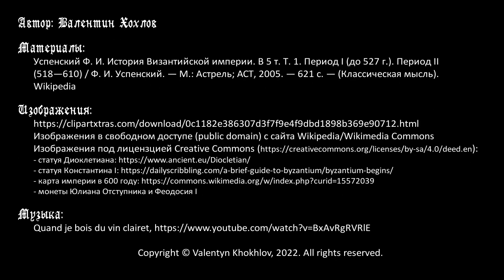История Византии № 1 - Предыстория появления Византии, IV век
Цикл передач об истории Средних веков. Начинаем новый сезон, посвященный Византийской империи. Сначала предыстория - последние века античности, реформы Римской империи при Диоклетиане, приход к власти Константина Великого и основание им Константинополя. Бурный IV век - религиозные споры, войны с Персией, начало вторжений варваров. Династический кризис привел к тому, что власть получил полководец Феодосий. Он разделил империю на две части в 395 году, и после него она более никогда не была единой. Со следующего V века можно смело говорить об отдельной истории восточной части Римской империи, которую гораздо позднее назовут Византийской.

Таймкоды:
00:00 Вступление
06:07 Временные и географические рамки, источники
09:19 Реформы Диоклетиана, тетрархия, приход к власти Константина Великого
14:33 Основание Константинополя, обзор географии города
19:03 Юлиан Отступник
22:14 Кризис Римской империи, приход к власти и правление Феодосия Великого